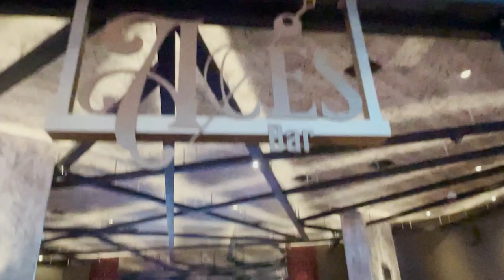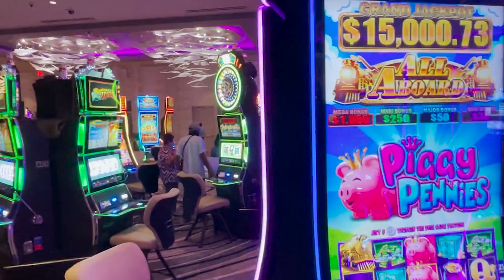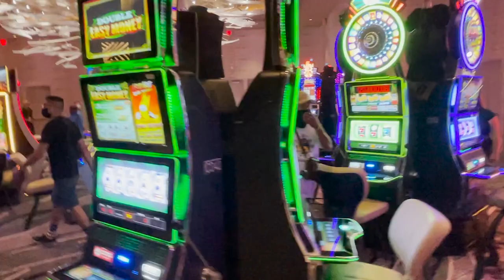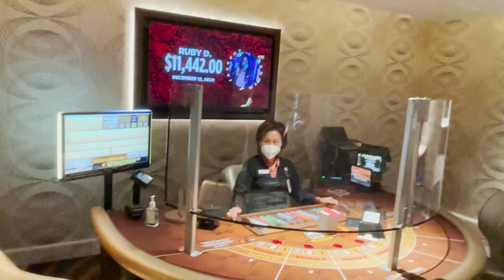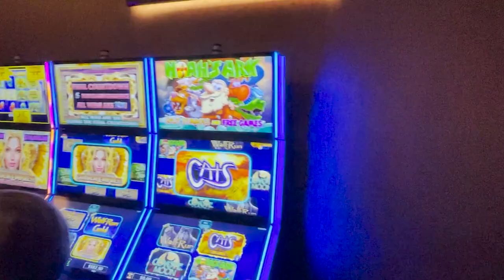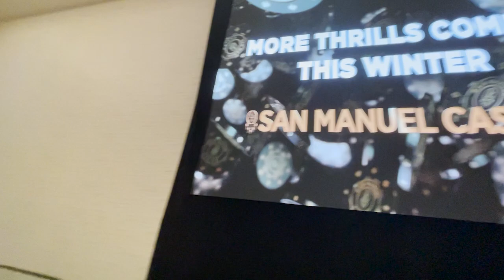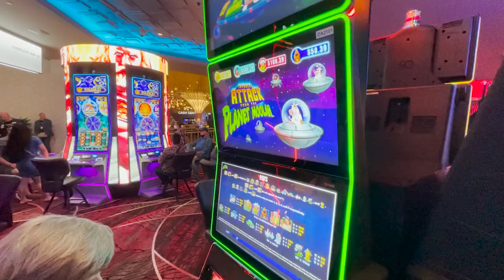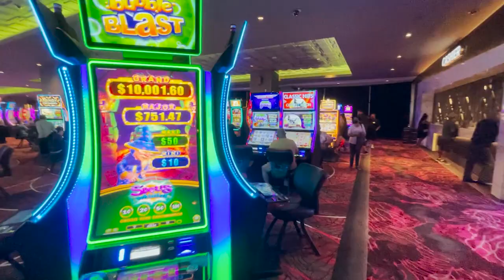San Manuel Casino Expansion Grand Opening - July 24, 2021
Steve Bourie, author of the American Casino Guide book, gives a video tour of the opening of the San Manuel Casino expansion in Highland California on July 24, 2021. The casino, located approximately 6o miles east of  Los Angeles, added two new floors of expanded gaming space with more than 1,500 additional slot machines, a new high-limit gaming room with two private gaming salons, a new 24-hour Serrano Vista Café, three new bars, and three luxury retail shops.  San Manuel Casino now has over 6,500 slot machines, more than any other casino in the WEST.

Here are the topics discussed in the video and their time codes.

0:00 10-second countdown
1:25  Aces Bar
3:23 Enclave high-limit slots
3:50 Enclave private gaming rooms
6:27 Enclave high-limit tables
7:45 Retail shops
8:45 Second floor
10:25 Serrano Vista Café
11:45 Willy Wonka™ – Dreamers of Dreams™ slot machine
12:13 Overlook Bar
13:00 Deuces Bar
15:10 Second floor entrance and coffee bar